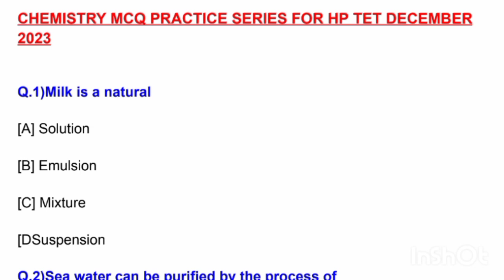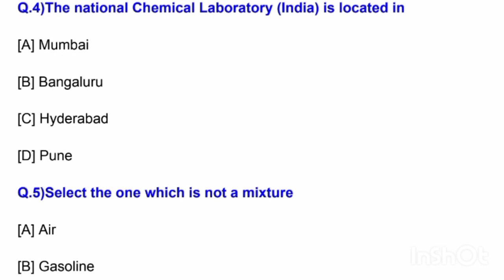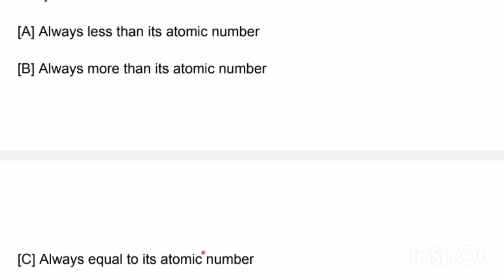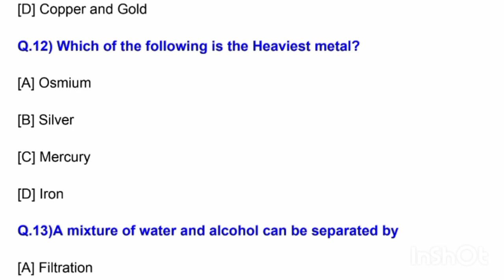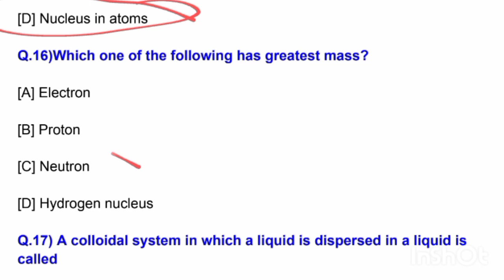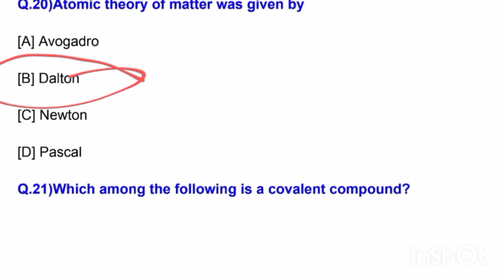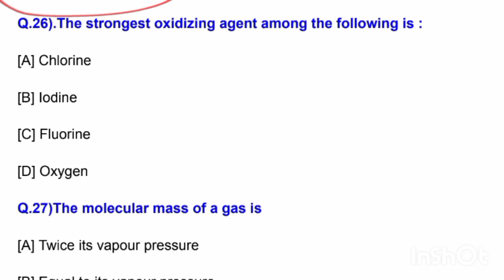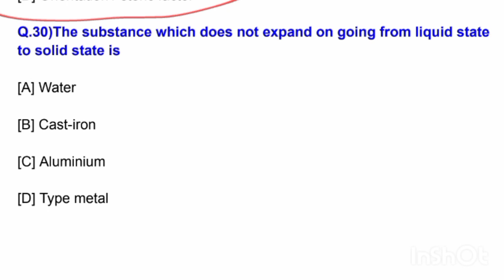HP TET MEDICAL & NON MEDICAL || MOST IMPORTANT CHEMISTRY QUESTIONS FOR HPTET NON-MEDICAL & MEDICAL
Hp tgt commission 2023-24 preparation
Hp tet medical most important questions
Hp tet non medical most important questions
Previous year question for Hp tet